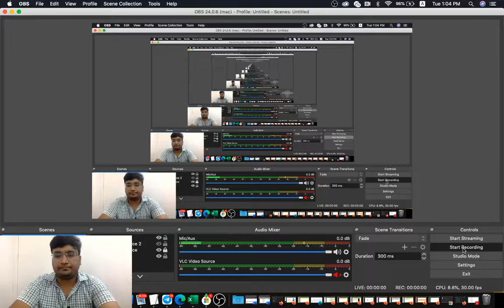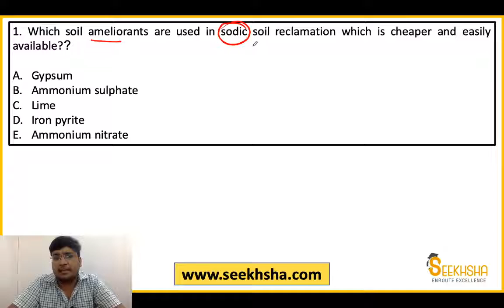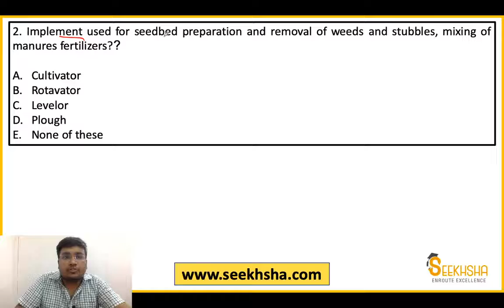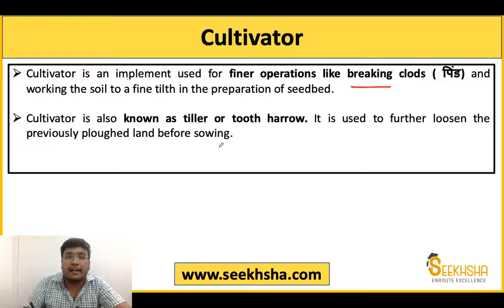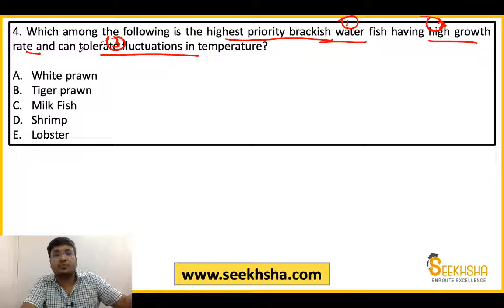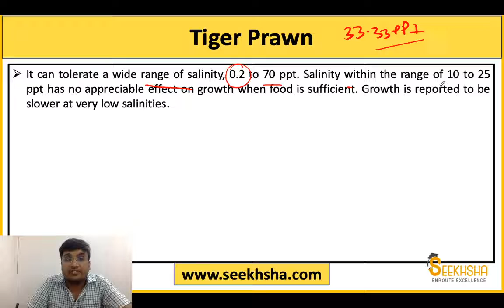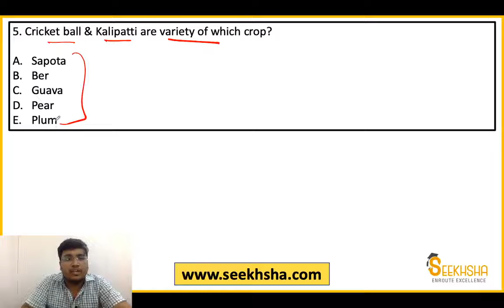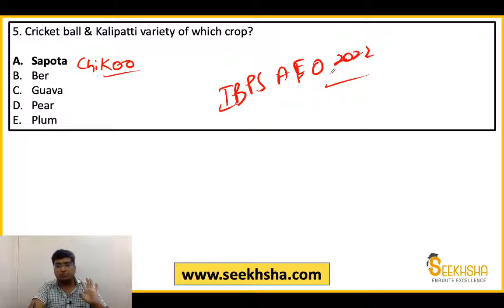Agriculture Previous Year Questions- Detailed Explanation- Part 6